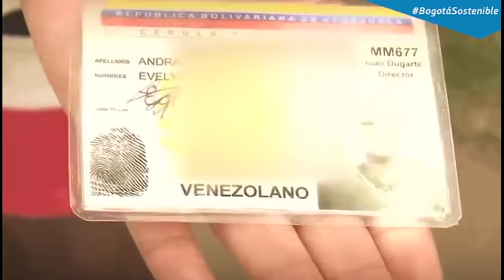Videocolumna en zapatos de los venezolanos por Diego Molano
La única forma de entenderlo y comprenderlo es poniéndose en los zapatos de aquellos que por circunstancias políticas y económicas dejan a sus seres queridos, enfrentan un reto y una nueva realidad.